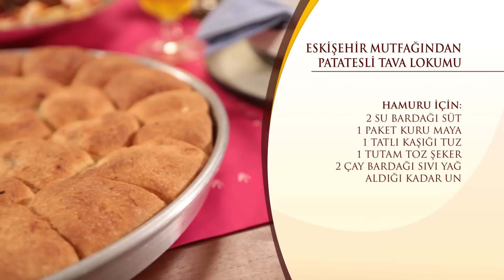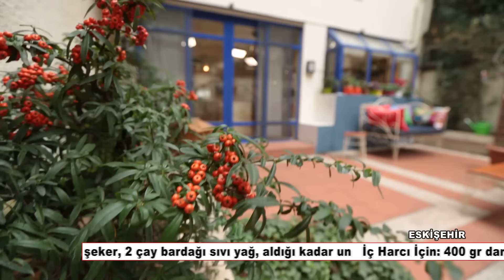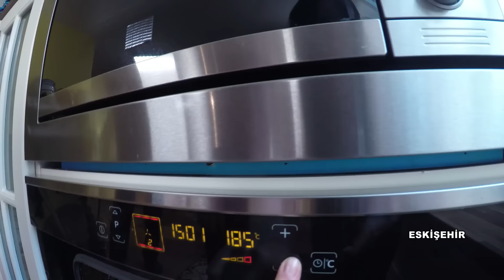Nursel'in Mutfağı 278.Bölüm "Eskişehir"